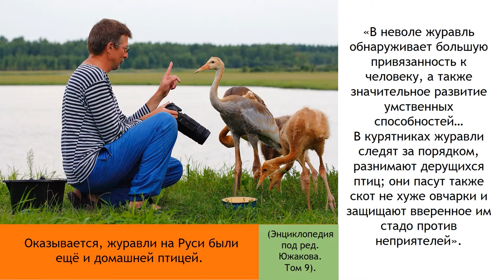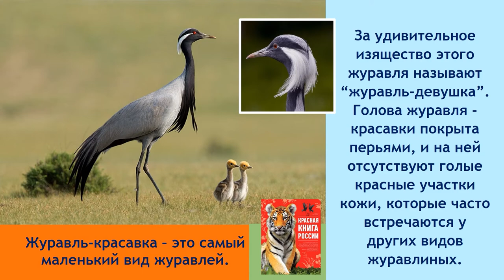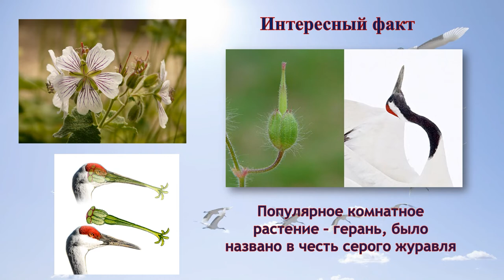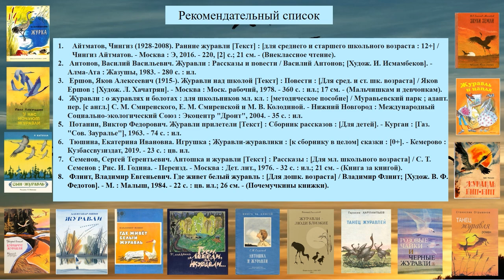Солнечные птицы. Факты о журавлях.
Каждое второе воскресенье сентября отмечается Всемирный день журавля. Этот необычный праздник посвящен проблеме исчезновения этой птицы. У разных народов к журавлю было особое отношение. Из презентации Детской библиотеки № 9 округа Майская горка дети узнают о видах журавлей, среде обитания, интересные факты.